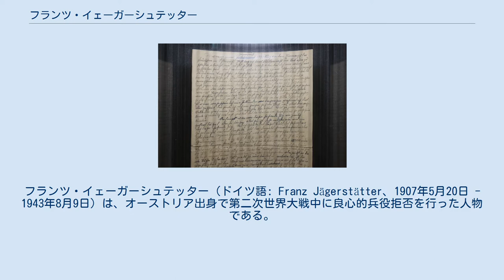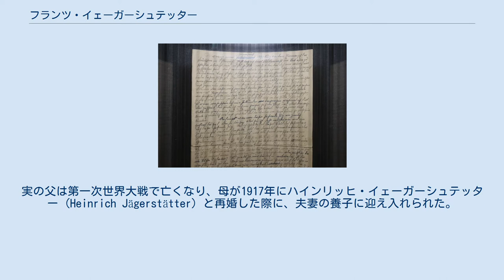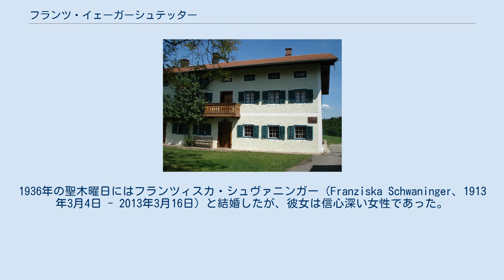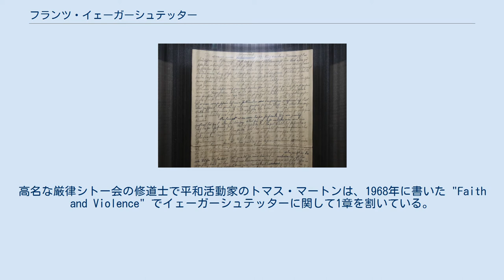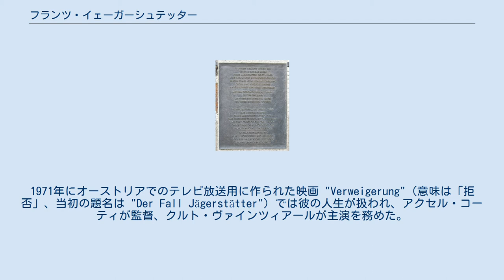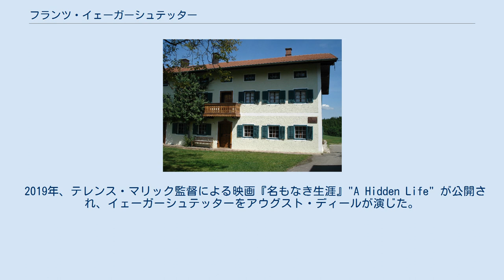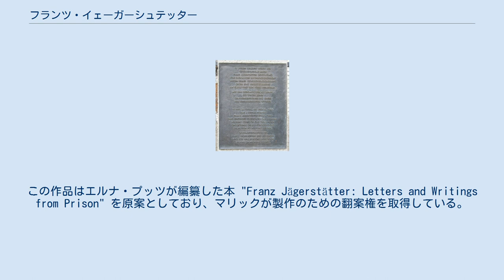フランツ・イェーガーシュテッター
フランツ・イェーガーシュテッター（ドイツ語: Franz Jägerstätter、1907年5月20日 - 1943年8月9日）は、オーストリア出身で第二次世界大戦中に良心的兵役拒否を行った人物である。
カトリック教会の殉教者であり、福者である。
 出生名はフランツ・フーバー（独: Franz Huber）であった。
イェーガーシュテッターは良心的兵役拒否が元で死刑に処されたが、死後殉教者としてカトリック教会から列福された。
1994年にはマサチューセッツ州シャーボーンの平和主義者記念館 (The Pacifist Memorial) に、良心的兵役拒否に関する彼の言葉を載せた青銅製の銘板が掲げられた。
イェーガーシュテッターの生涯は、テレンス・マリックが監督した2019年の映画『名もなき生涯』で取り上げられた。
 ザンクト・ラデグントにあるイェーガーシュテッターの農場 イェーガーシュテッターは、1907年5月20日に、オーバーエスターライヒ州ザンクト・ラデグントという、ザルツブルクとブラウナウ・アム・インの間にある小さな村で生まれた。
ホテルの部屋係をしていた母ロザーリア・フーバー (Rosalia Huber) と、農家の父フランツ・バッハマイアー (Bachmeier) の間に生まれた非嫡出子であった。
両親は結婚できるほどの余裕がなく、最初に彼の面倒を見たのは祖母に当たるエリーザベト・フーバー (Elisabeth Huber) だった。
実の父は第一次世界大戦で亡くなり、母が1917年にハインリッヒ・イェーガーシュテッター (Heinrich Jägerstätter) と再婚した際に、夫妻の養子に迎え入れられた。
彼はハインリッヒの母の影響で読書に親しむようになった。
 若い頃のイェーガーシュテッターには粗野な人間だという評判もあったようだが、概して彼の生活はオーストリアの一般的な小作農のそれであった。
彼は農家として働きつつ、1927年から1930年まではアイゼンエルツで鉄鉱石の採掘人として働き、その後ザンクト・ラデグントへ戻って1933年に養父の農場を引き継いだ。
1933年には私生児のヒルデガルト・アオアー (Hildegard Auer) を引き取った。
1936年の聖木曜日にはフランツィスカ・シュヴァニンガー（Franziska Schwaninger、1913年3月4日 - 2013年3月16日）と結婚したが、彼女は信心深い女性であった。
結婚式後、夫妻はローマへ巡礼の旅に出かけた。
妻に感化されて聖書をよく読むようになったイェーガーシュテッターは人が変わったようになり、妻との間に3人の娘を儲けた。
 1938年3月にナチス・ドイツがオーストリアに侵攻した際、イェーガーシュテッターは彼をザンクト・ラデグントの村長にという申し出を断った。
同年4月10日に行われたアンシュルスに対する村民投票では、彼は村で唯一反対票を投じたが、それでも地元自治体は彼の反対票をなきものとして全員一致の投票結果だったと発表した。
1940年6月17日に初めての徴兵を受けた後、33歳のイェーガーシュテッターは10月に再びドイツ国防軍へ徴兵され、エンス駐屯軍で訓練を完了した。
彼はヒトラー宣誓を拒んだが、1941年4月には農民としての兵役免除を受けて村へ戻っている。
政治団体にも属していなかったし、短期間兵役訓練を受けたこともあったにもかかわらず、彼は反ナチ思想を公にすることを厭わなかった。
1940年12月8日にはフランシスコ第三会に入り、1941年の夏まで地元教区の教会で聖具室係として働き、その間4度にわたって徴兵を延期した。
軍隊での経験、教会への弾圧、ナチスによる「T4作戦」（安楽死作戦）の報告を目の当たりにしたイェーガーシュテッターは、戦争の大義について真剣に考えはじめる。
彼は司教の意見を聞くためリンツに足を伸ばすことさえしたが、この問題を直視することを恐れる司教の態度に失望した。
 ベルリンの帝国軍事法廷跡地に立てられた記念碑 数度の延期の後、イェーガーシュテッターは1943年2月23日に遂に兵役へ就くことになった。
夫妻の間の娘たちは、長女ですらまだ6歳になろうかというところだった。
彼は反ナチス・ド...